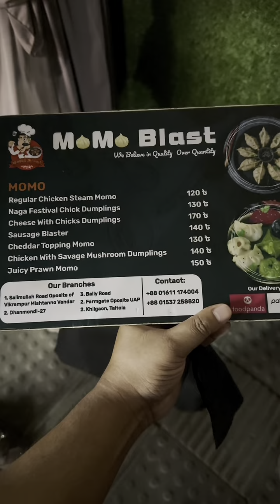Is it best momo in town ??